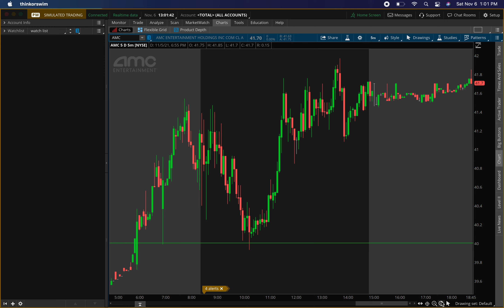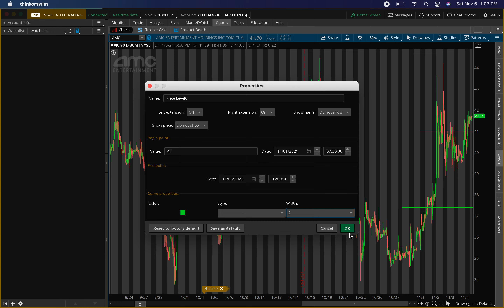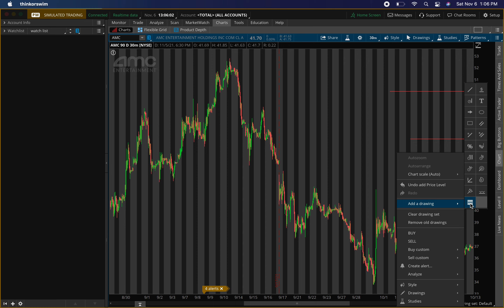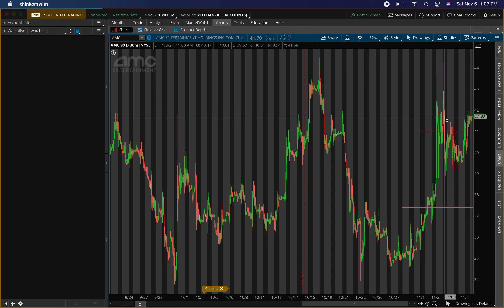🚀 MOMENTUM STOCK TO TAKE OFF THIS WEEK!! HUGE DAY MONDAY!!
🚀 MOMENTUM STOCK TO TAKE OFF THIS WEEK!! HUGE DAY MONDAY!! ✅Join the Buy & Sell Alerts for Options & shares!!✅

✅1-on1 SESSIONS NOW AVAILABLE! Use link below to save your spot!✅